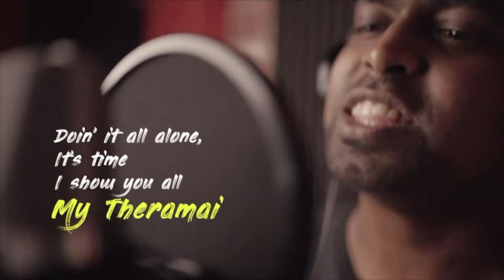Fighter Official Trailer Reaction | HrithikRoshan, DeepikaPadukone | M.O.U | Mr Earphones